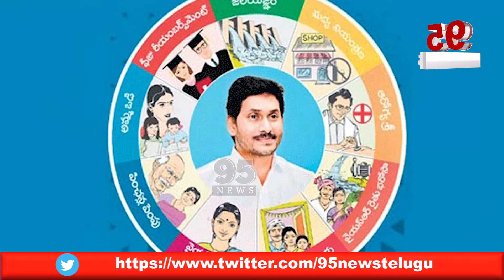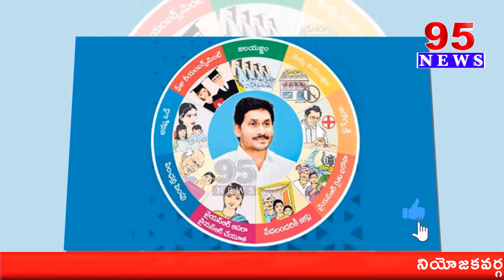తిరుమల తిరుపతి దేవస్థానముల బోర్డు సభ్యులు, పాణ్యం MLA, కాటసాని రాంభూపాల్ రెడ్డి, Story Board#95news